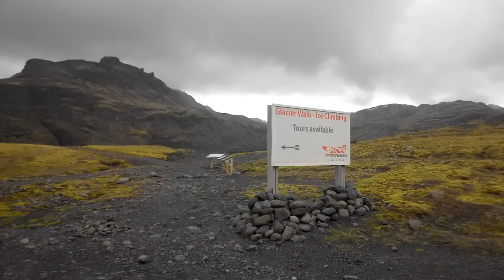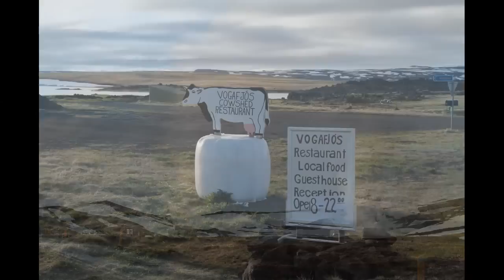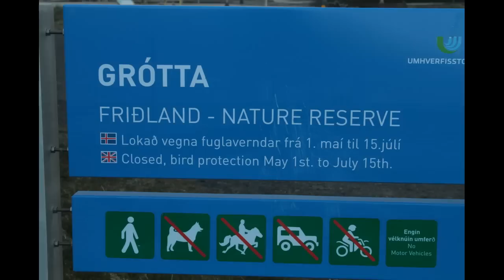18 days in Iceland